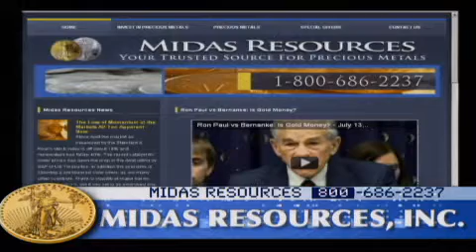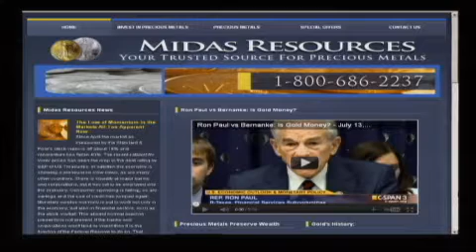The Alex Jones Show LIVE - August 18th 2011 - Part 11 of 12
Alex welcomes back to the show Bob Bowman, a former Director of Advanced Space Programs Development for the U.S. Air Force in the Ford and Carter administrations. Mr. Bowman and Alex will talk about the supposed loss of the Defense Advanced Research Projects Agency's hypersonic test vehicle (HTV-2) on its second and final flight. The government claims the experimental vehicle was lost in the ocean. Alex also talks about the emerging presidential contender field and the continued effort to marginalize the real GOP front-runner, Ron Paul. Max Keiser makes an appearance to talk about the stock market that is tumbling downward again today. Alex also covers the news and takes your calls.